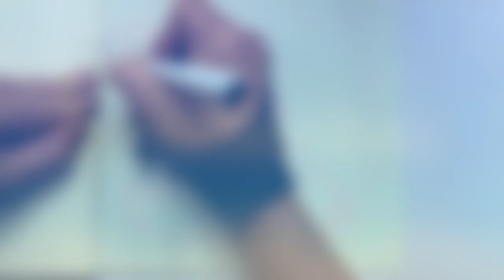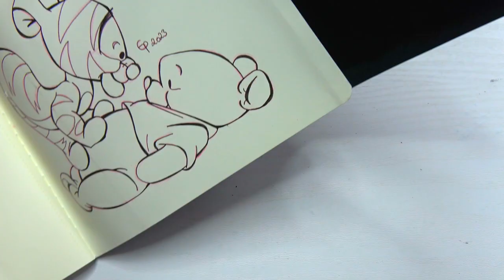Drawing Winnie the Pooh in 2.5 MINUTES (Inktober52 Speed Drawing)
Watch as I take on the challenge of drawing Winnie the Pooh in just 2.5 minutes in this Inktober52 speed drawing video. Using my trusty Moleskine sketchbook and Ohuhu inking pens, I bring this beloved character to life. Join me on this fun fanart journey as I sketch out Pooh the bear, along with his friend Tigger the tiger. For more speed painting and character drawing videos explore my channel!

📖 Video Chapters

🔖0:00 Trailer
🔖0:04 Inking
🔖2:03 Result

✍️ Materials used

Reference: Disney Babies - Les Carrés d'Art thérapie
Paper: Moleskine
Ink pen: Ohuhu